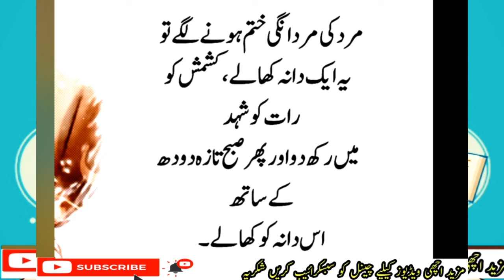Agar Mard Ki mardangi khatam hone Lage to yah 1 Dana Khao Hakeem luqman || dua knowledge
Facts
Urdu facts
Islam
quotes
Urdu quotes
aqwal e zareen
quotes

Credit For Background Nasheed:
Song: Unknown
Artist:Unknown